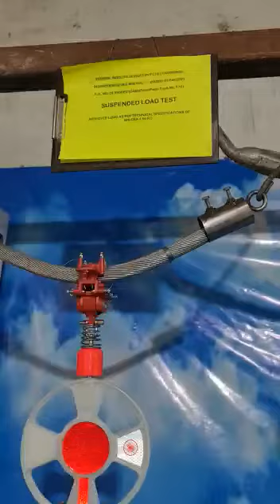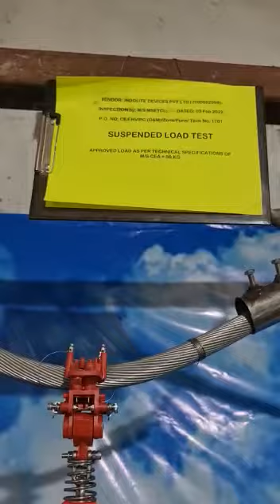Bird Flight Diverter Load Test by M/S Maharashtra State Electricity Co. Ltd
IndoDivert - Bird Flight Diverter passes Suspended Load Test @ 105 kg